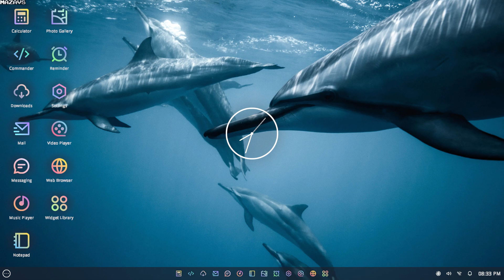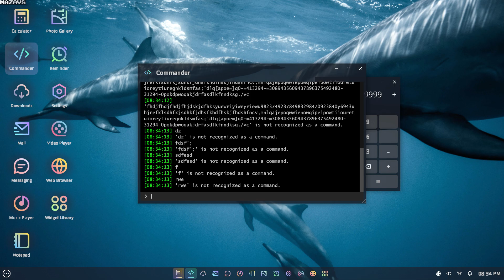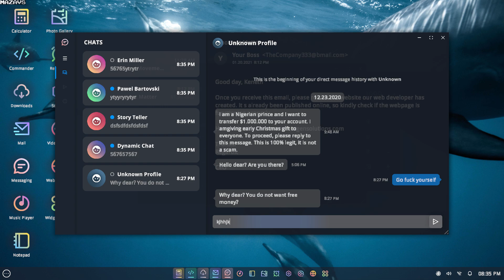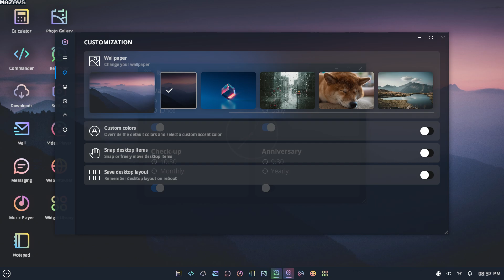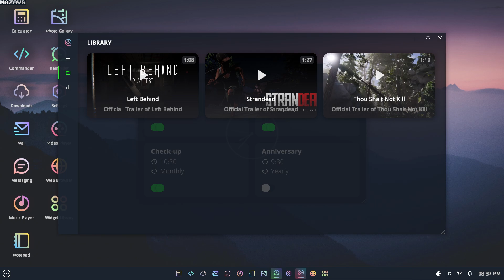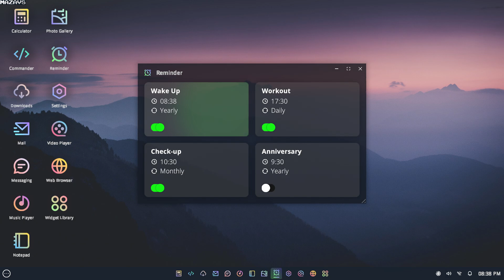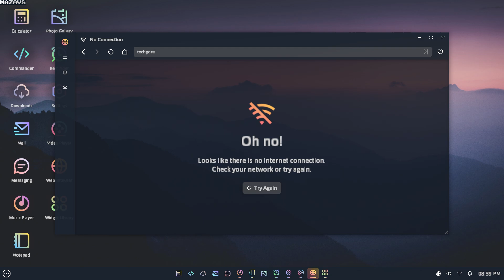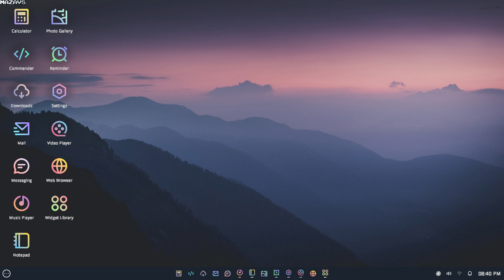Silent Still | GamePlay PC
Silent Still is a first-person psychological horror game about sleep paralysis and nightmares. In this game, you will experience the terrifying effects of the true horror it can bring. Immerse yourself in the game's realistic visuals to feel the actual experience.

This experience is based on a true story, with some additional elements and creative freedom added for gameplay purposes.

The game immerses players in what people who have experienced sleep paralysis actually go through and shows how terrifying it truly is.

Different Types Of Scenario:
The experience consists of 3 chapters, each with a different type of sleep paralysis scenario. As you progress, you'll also uncover the mystery and secrets of the protagonist hidden within each episode.

Gameplay: 40 - 60 minutes only

Game Features:
Photorealistic Graphics
High Quality 3D audio
Deep Atmosphere
Intriguing Story
Realistic Gameplay